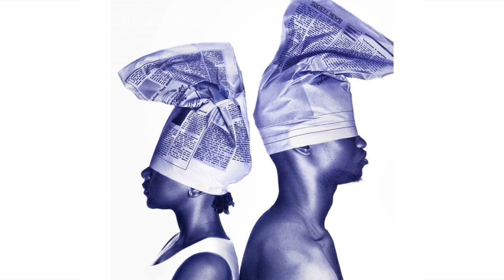Hyperrealistic Pen Drawings by Oscar Ukonu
Oscar Ukonu is a self-taught artist in Nigeria whose talents are larger than life. His ballpoint pen drawings are incredible! 🎨🖋

Permission granted by Oscar Ukonu.

→ FOLLOW Oscar Ukonu